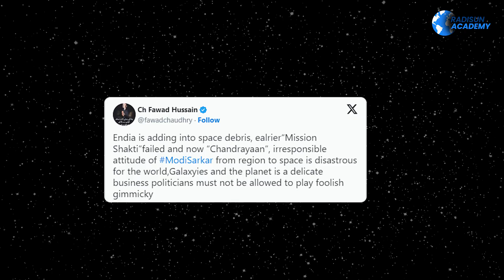INDIA becomes the first COUNTRY to land on MOON's SOUTH POLE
Chandrayan's successful soft landing on the lunar surface has definitely showcased their technical prowess and reinforced their belief in the power of audacious dreams.
As Pakistan criticized India, the failure of Chandrayaan 2 is now left with no option but to praise India after the success of Chandrayan 3.
Our prime minister Mr. Modi is proud of the ISRO chairman and all its scientists and members on this monumental success.